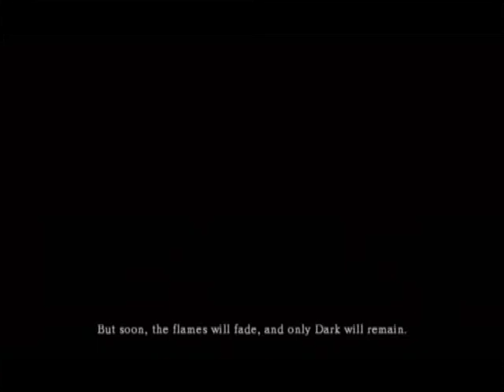Let's Play Dark Souls Part 1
Alright so here I go with Let's play Dark Souls Part 1 with Tarzan.